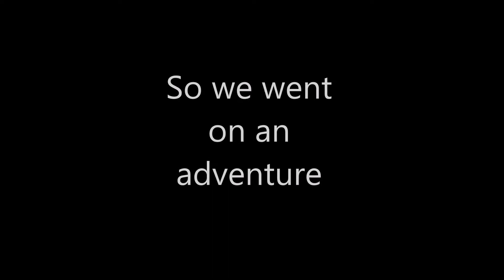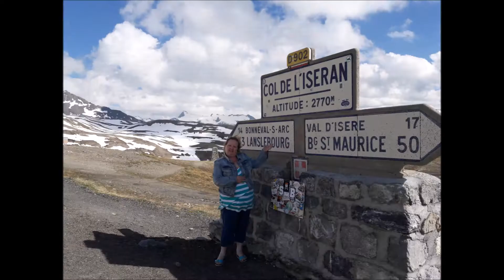Driving europe.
after many health problems I took my mum on an adventure that she would never forget.